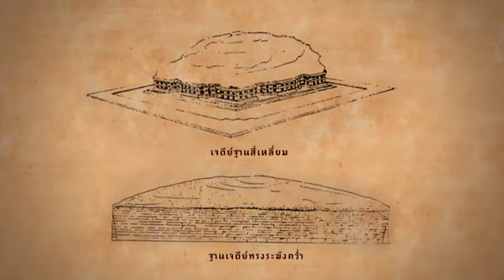รวมศิลป์แผ่นดินสยาม ชุด : ปริทัศน์สถาปัตยกรรมไทย “ยุคทวารวดี”